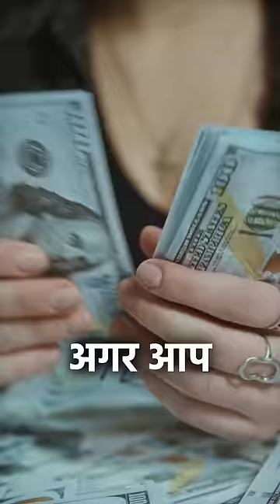Top 5 Most Expensive Dog Breeds😱🤯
दुनिया का सबसे ताकतवर कुत्ता कौन सा है? Top 12 strongest dog bite force👍

दुनिया के 12 सबसे Highest Bite Force वाले कुत्ते!👍Top 12 strongest dog bite force. videos highlights 👇 दुनिया का सबसे ताकतवर कुत्ता कौन सा है? पिटबुल डॉग का बाइट फोर्स कितना है? ऐसा कौन सा कुत्ता है जो शेर को मार सकता है? इंडिया का नंबर वन डॉग कौन सा है? Top 12 strongest dog bite force. कुत्ते कितने प्रकार के होते हैं kaun se kutte ka bite force sabse Jyada Hota Hai. सबसे अच्छा कुत्ता कौन सा होता है?
bandog bite force, English Mastiff bite force, Rottweiler bite force, American bulldog force, cane corso bite force, Pitbull bite force, Dogo Argentino bite force, Kangal bite force, इंडिया का नंबर वन डॉग कौन सा है, ऐसा कौन सा कुत्ता है जो शेर को मार सकता है, पिटबुल डॉग का बाइट फोर्स कितना है, दुनिया का सबसे ताकतवर कुत्ता कौन सा है, Top 12 strongest dog bite force, दुनिया के 12 Highest Bite Force वाले कुत्ते , दुनिया के सबसे खतरनाक कुत्ते । Top world most dangerous dogs breeds world most dangerous animals pet lovers status german sheperd vs pitbull rottweiler vs pitbull pitbull vs rottweiler pitbull dogs lover status rottweiler dog status german sheperd price pitbull price in india dog market in india,

khatarnak kutta
bharat ka sabse khatarnak kutta
sabse khatarnak kutta kaun hai
duniya ka khatarnak kutta
sabse khatarnak kutta ka naam
sabse khatarnak kutta dog
duniya ki sabse khatarnak kutta
sabse jyada khatarnak kutta
खतरनाक कुत्ता
khatarnak kutta kaun sa hai
खतरनाक कुत्ता कौन सा है
khatarnak kutta ki ladai
dog breed
dog breeds
largest dog breeds
biggest dog breeds
dog breeds in india
dog breeding
dog breed names
dog breeds banned in india
dog breeders near me
dog breeds price
डॉग ब्रीड्स
best dog breed
most intelligent dog breeds
most aggressive dog breeds
smallest dog breeds
strongest dog breeds
small dog breeds
tallest dog breed
most expensive dog breeds
dog
the power of the dog
dog breeds
pitbull dog
dog adoption
big dog breeds

kutte. Videos highlight 👍 Duniya ka sabse takatvar kutta. Duniya ka sabse Khatarnak kutta. Duniya Ke 10 khatarnak kutte. Duniya ka sabse khatarnak kutta Pitbull. Bharat ka sabse khatarnak kutta. Duniya Mein sabse dangerous kutta kaun sa hai. number Van per kaun sa dog Hai. sa

bse khatarnak kutte ke naam. world dangerous dog name. khatarnak dog name. sab

se khatarnak Pitbull. 1
 Rottweiler. 2
Pitbull. 3 c
canecorso. 4 Dogo Argentino. 5 Kangal.